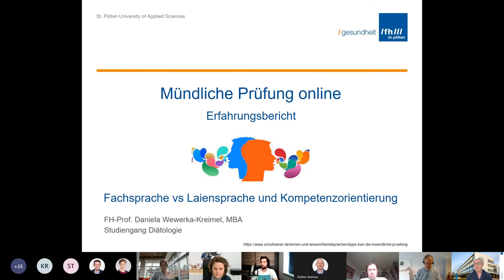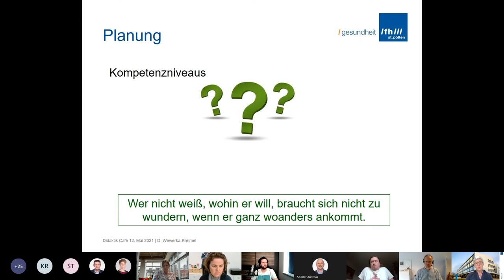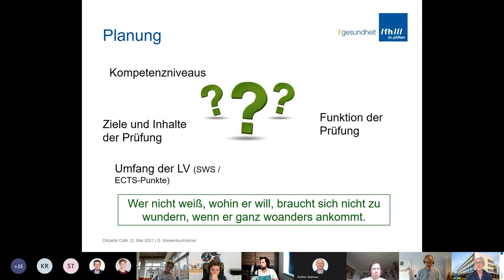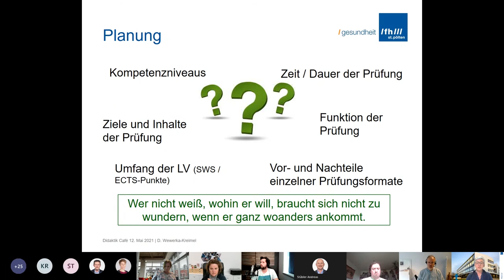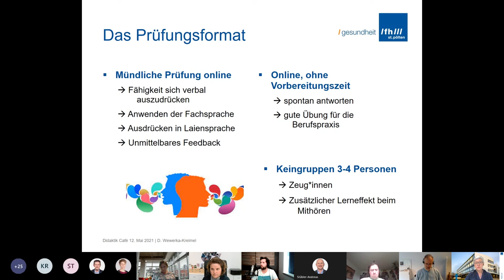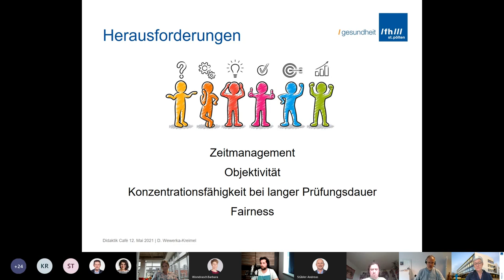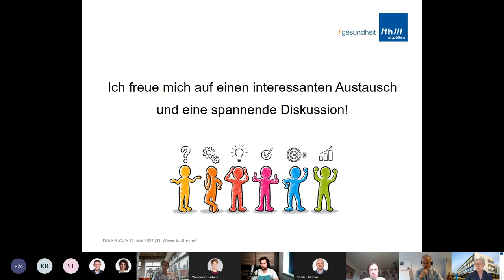D. Wewerka Mündliche Prüfung: verbalisieren, Fachsprache vs Laiensprache und Kompetenzorientierung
Ein Beitrag zum Didaktikcafé von SKILL, des Zentrum für Hochschuldidaktik der FH St. Pölten
Daniela Wewerka-Kreimel ist Dozentin am Studiengang Diätologie